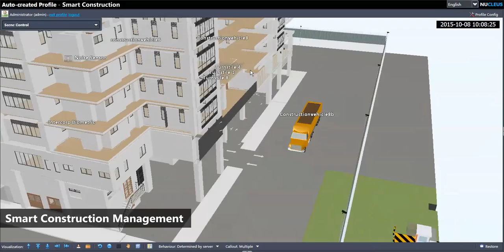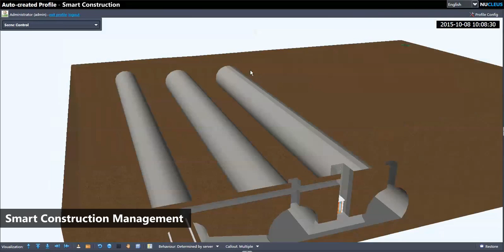NUCLEUS for Smart Construction Management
NUCLEUS 3D smart visualization platform allows construction management to track construction progress, workers' attendance, equipment location and maintain acceptable working environment.